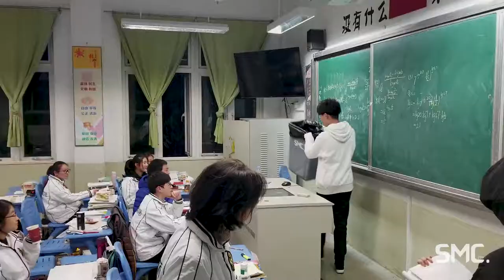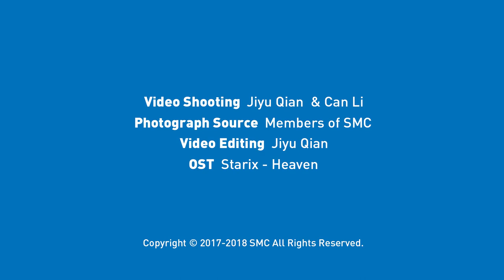SMC 2017 Autumn - Shanghai Weiyu High School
SMC, student management center of garbage classification, is a student organized recycle club in shanghai weiyu high school.  This video shows the activity of the club in 2017 autumn.